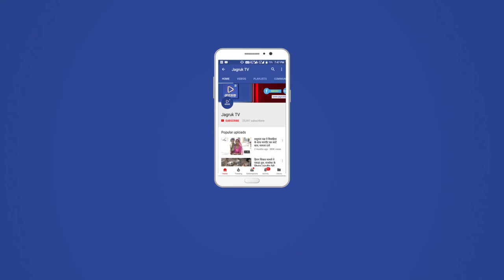JAGRUK TV : जोधपुर : सूरज की पहली किरण के साथ दो दिवसीय मारवाड़ समारोह शुरू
जोधपुर। जिला प्रशासन व पर्यटन विभाग के संयुक्त तत्वावधान में दो दिवसीय मारवाड़ समारोह का आगाज मंगलवार को मेहरानगढ़ जयपोल के सामने सूर्य की पहली किरण के साथ सुबह 6.15 बजे सूर्य आराधना के साथ शुरू हुआ। रंग बिरंगे साफे पहने शहर के लोग इस अवसर के साक्षी बने।
जिला कलक्टर डॉ. रविकुमार सुरपुर ने बताया कि सूर्य आराधना से शुरू हुए इस समारोह में पंडित अश्विनी शर्मा की ओर से मंत्रोचारण के साथ सूर्य आराधना की गई। इस अवसर पर भीष्म बोहरा ने बारह आसनों के साथ सूर्य नमस्कार किया। सूर्य आराधना के बाद मेहरानगढ़ दुर्ग के जयपोल व फतेहपोल से होकर प्राचीन शहर में विभिन्न मार्गो से होकर हेरिटेज वॉक घंटाघर पहुंचा। घंटाघर से नई सड़क होकर शोभायात्रा उम्मेद स्टेडियम के लिए निकाली गई। घंटाघर से बीएसएफ का ऊंट दस्ता, बीएसएफ बैंड, भरतपुर के कलाकारों की श्रीकृष्ण राधा की झांकी सवारी व कालबेलिया नृत्य कलाकार सांस्कृतिक यात्रा में शामिल हुए।